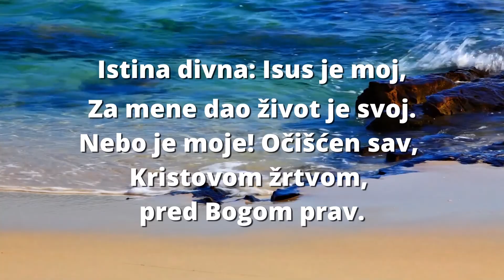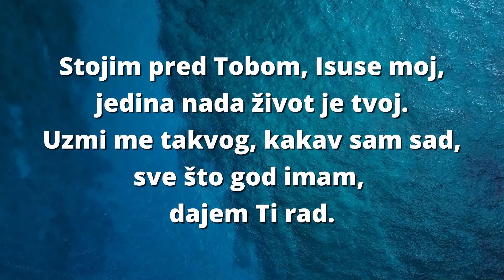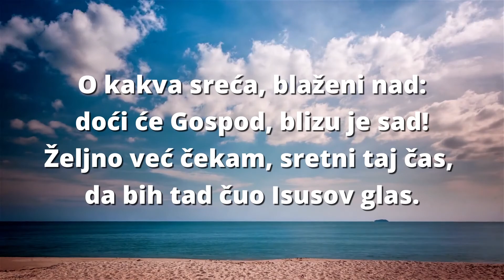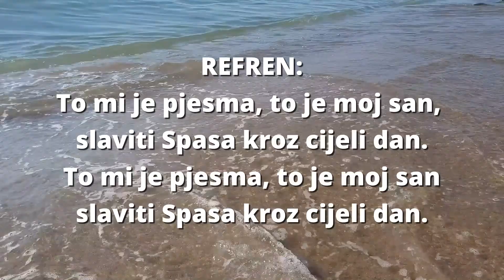"Istina divna - Isus je moj"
Pesma meseca - Avgust 21.